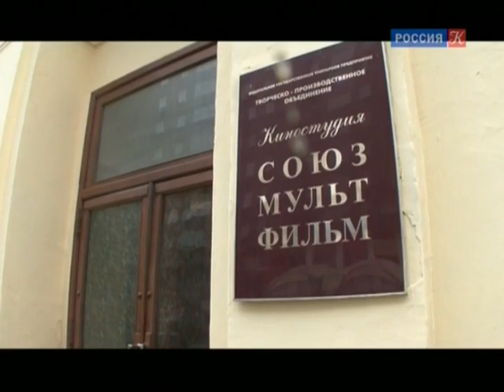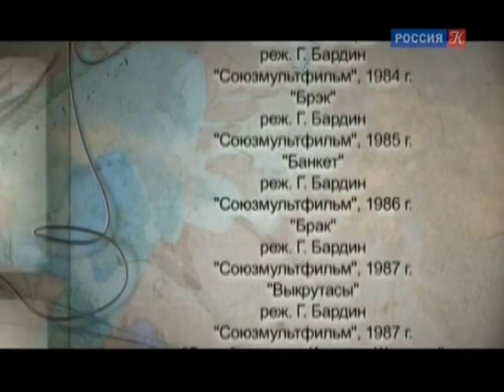Выкрутасы Гарри Бардина. Фильм 3-й. Документальный фильм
СМОТРИМ ЭКСКЛЮЗИВНУЮ ПРЕМЬЕРУ! 6 СЕРИЙ ДРАМЫ «СЫН»!

15 лет проработал Гарри Бардин на "Союзмультфильме". Это были лучшие годы жизни, потому что за это время были сделаны мультики, которые мы пересматриваем всю жизнь.

Как научиться делать мультфильмы? Как суметь всю большую жизнь заниматься любимым делом - кропотливым созданием чуда, увидев которое смеются дети и грустят взрослые? Гарри Бардин, популярный российский аниматор, за четыре вечера попробует рассказать о своей жизни и судьбе. Как он делает из спичек, веревочек, проволоки и прочей ерунды шедевры мультипликации, получившие признание во всем мире.

Режиссер: Инна Кокорина